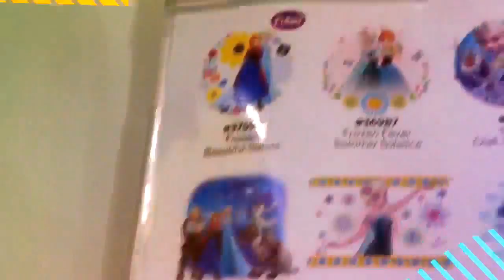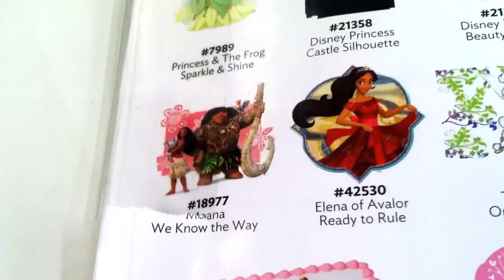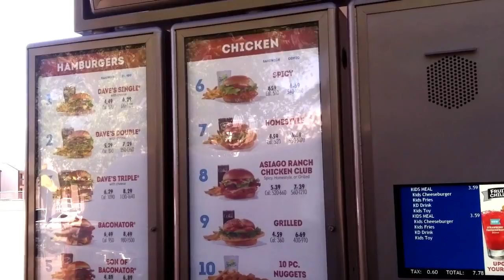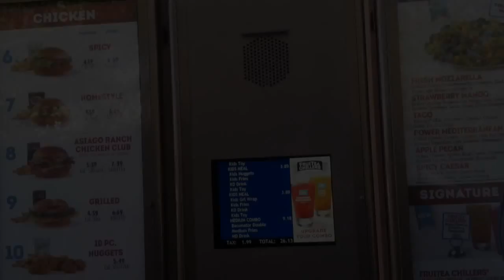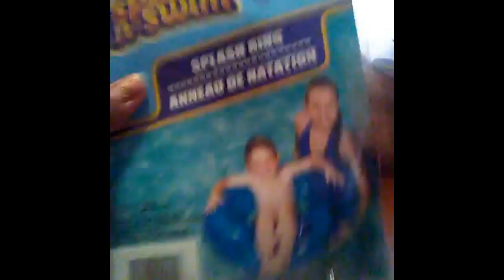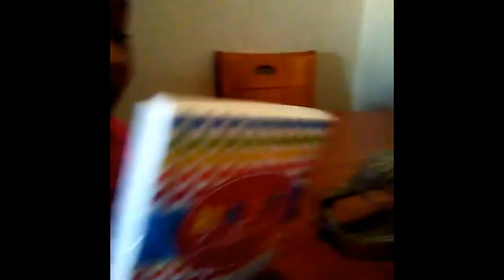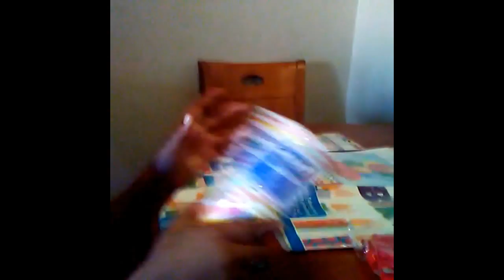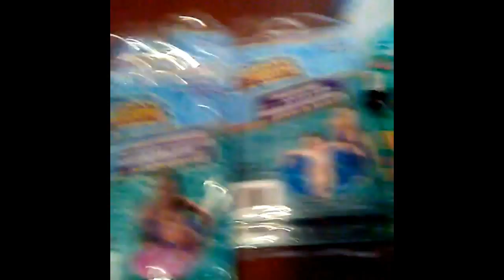Birthday Preparations | Dollar Tree Haul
Woo get ready get ready my miracle baby b-day was 1 day away!! Mommy gotta do what it do lol!